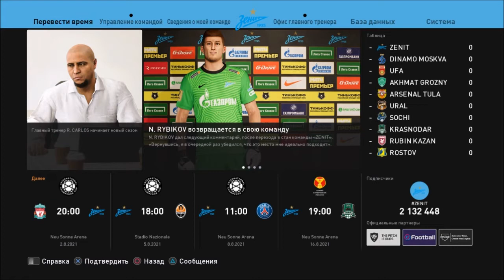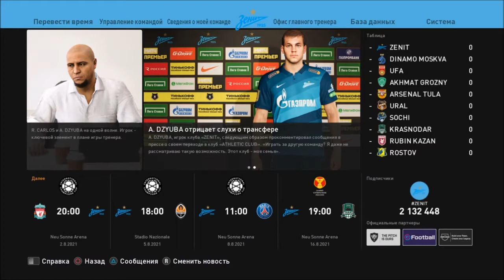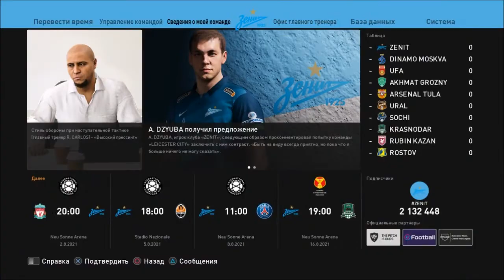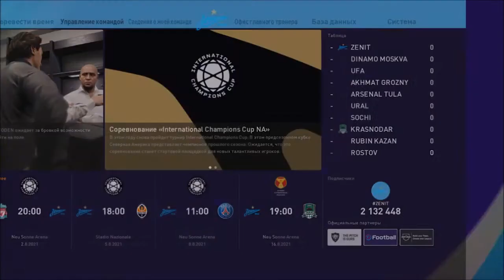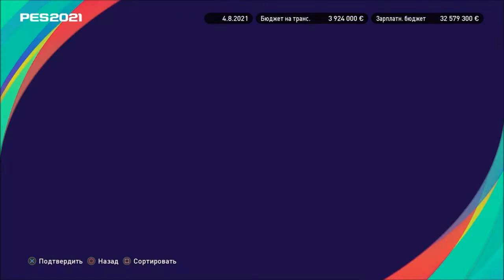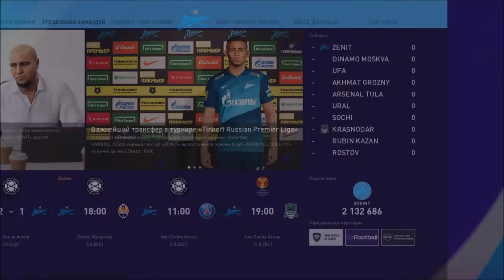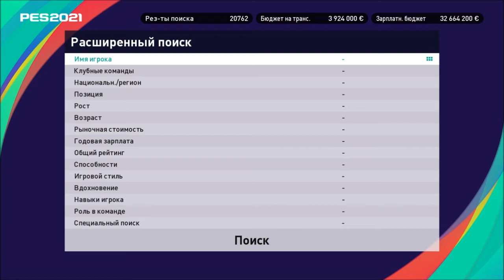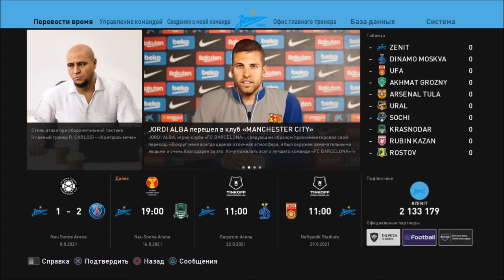КАРЬЕРА ЗА ЗЕНИТ #20 l PES 2021